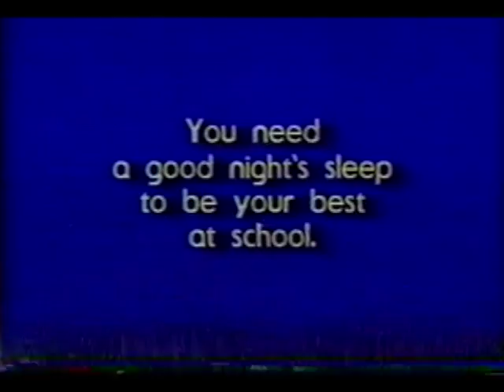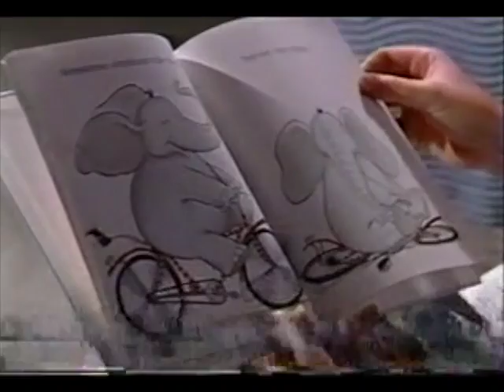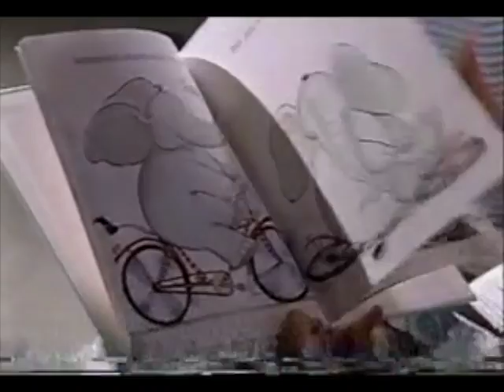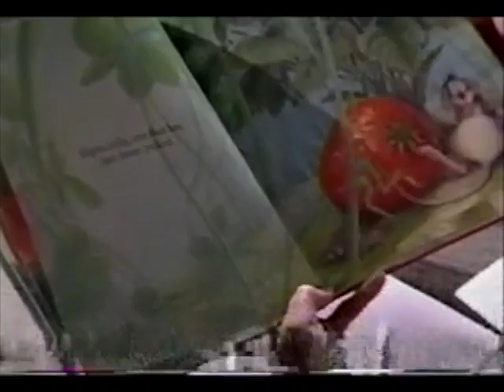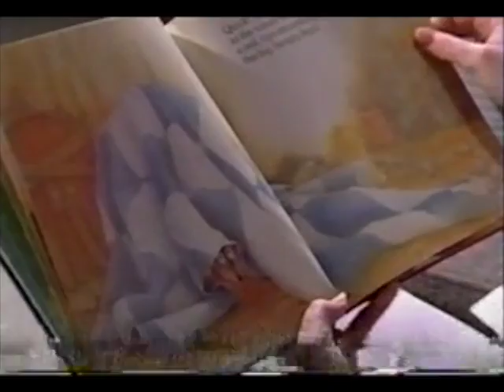Bedtime Stories 1989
Anne Gallagher from Monroe Elementary reading Trouble with Elephants and The Big Hungry Bear